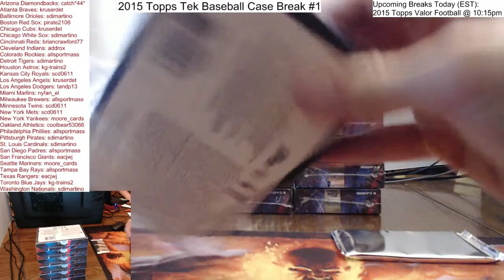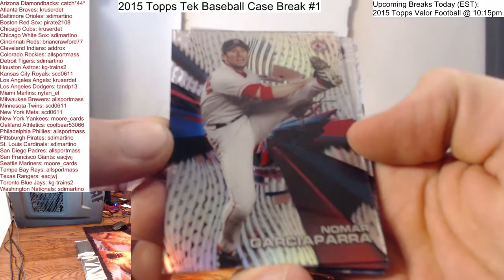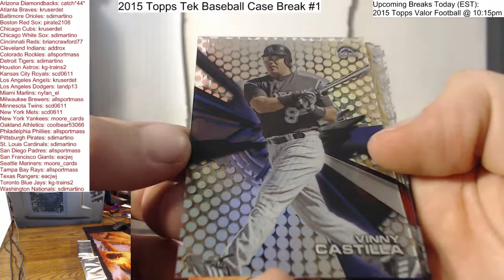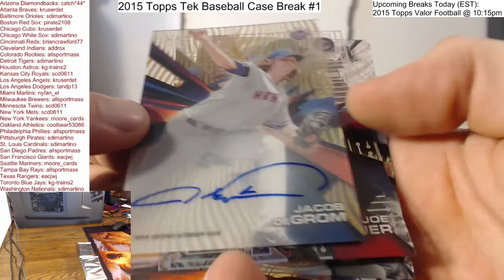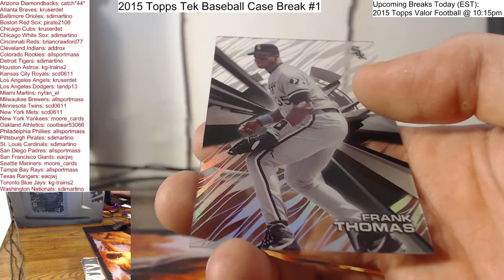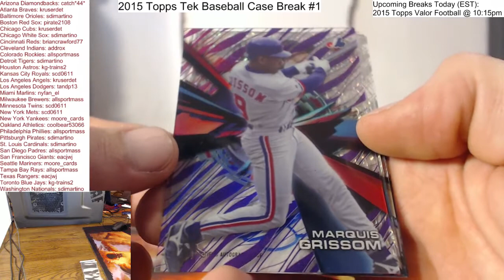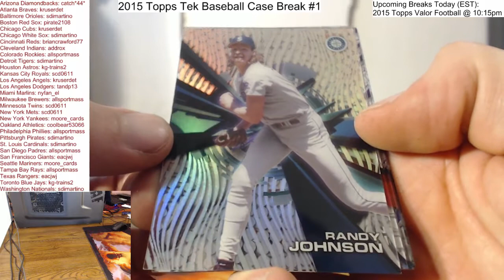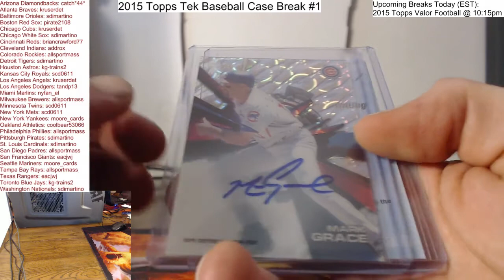2015 Topps Tek Baseball Case Break #1 10/23/15